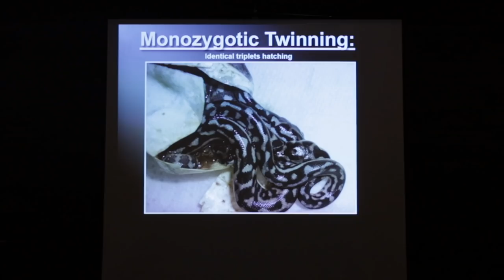Herping at Herpeton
Herpton 2019 found us running out into the desert the first night to find all kinds of really interesting native species.  We found geckos, tarantulas, scorpions, snakes and all kinds of weird stuff.  In this video you're going to see all of that.  We'll also give you a little look inside the Herpeton event itself and give you guys an idea of what you can expect from that going forward.